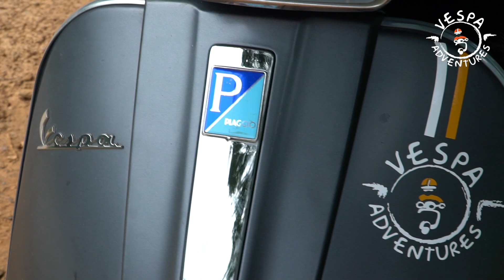Beyond Angkor Tour - Vespa Adventures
You’ve done the highlight temples, now go beyond for a truly magical Angkor experience. Let our Vespas take you on a journey of adventure and discovery as we travel deep into the jungle in search of the hidden secrets of Angkor.